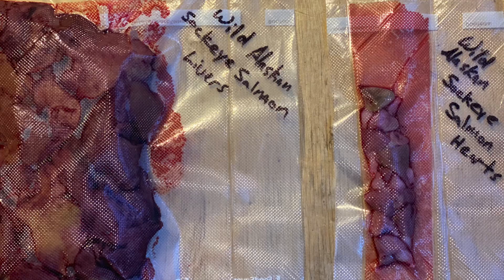[SHOP TOUR] Off-Grid in the Alaskan Wilderness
This week on Saturday Shop Tour, we take you into the Alaskan Wilderness to Chalitna Lodge, Owner Steve Silber will show us how he makes the Off-Grid Retreat and Artist Residency work.